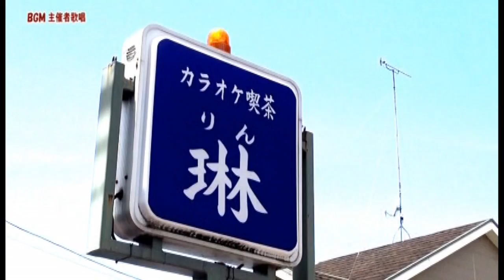平山 藤男【津 軽 の 女よ】２コーラス（オリジナルは寺本圭佑）:５周年記念: 琳 歌謡選手権大会：福山市神辺文化会館大ホール:2024/5/5（日）：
広島県東部を中心に各地の発表会等で活躍されていますのでYouTubeにアップしてみましたのでご高覧下さいね(^_-)-